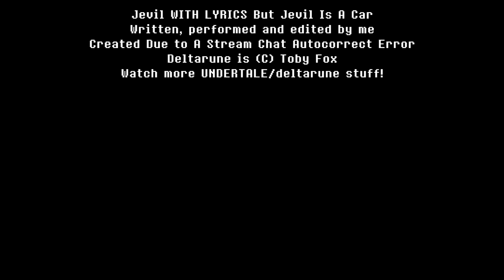Jevil WITH LYRICS But He's A Car - deltarune THE MUSICAR ( Musical Meme )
CHAOS, CHAOS! I CAN DRIVE ANYWHERE!

LYRICS:
DRIVING DRIVING DRIVING DRIVING DRIVING DRIVING DRIVING

Isn't it great to be a car!

Now we can drive far!

Everything's fine, kids, don't despair

I can go anywhere

Life is like a brand new car

The dealer's crooked, but you'll survive

You still get to drive

No matter where you roam!

Why don't you give it a try?

It's just a driving game, after all

let the pedal fall

I'll give you a ride home!

Come take my gears and sticks and dials as your guide to swerve and brake elegantly out of harm or into it, both sound like fun!

A smattering of DRIVING DRIVING keeps the world exciting, so let's drive and excite everyone!

My heart is joying just to think of what a marvelously un-disagreeablyifying car ride that's about to ensue!

Step right on over here and ride with me, you three, and maybe all of your hearts will start joying too!
Everything is just a trip!

Don't tell me you don't know!

Because of course you do!

You just won't admit that you

Would rather stay down here

Then go and face the fears

Of biddin' them adieu!

It's allright, I get it!

Oh! let's make the DEVILSCAR!

I'm CAR now, say bye bye!

It's time to go real far!

It's time to Ride-ify!

Come back to ride again!

I'm always up to drive!

Cos when you've reached the end

The ride is over!